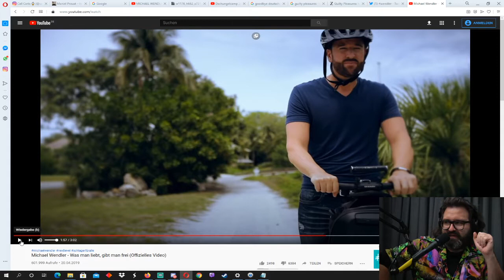ganze folge: trash tv | CALL IN SHOW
Call Carlo – die CALLINSHOW. Gespräche über Dies, Das, Ananas.

LIVE-SENDUNGEN auf TWITCH, Clips und HIGHLIGHTS auf YOUTUBE.

Du willst keine Show und kein Thema verpassen? Du möchtest sogar Themen vorschlagen?

Tipp: Komm in den CARLOCLUB. Hier die Links...